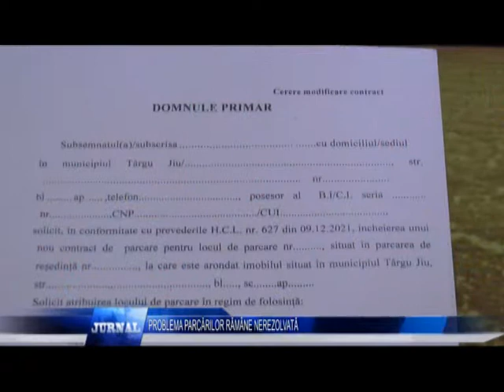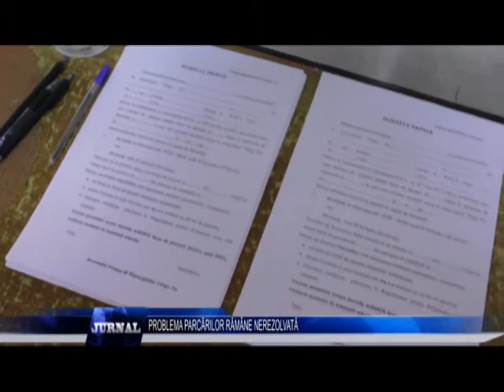PROBLEMA PARCĂRILOR RĂMÂNE NEREZOLVATĂ